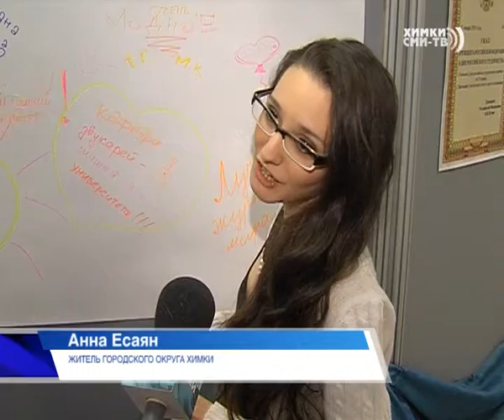Рубрика «Сочи-2014»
До главного спортивного события года остаётся всё меньше времени. Уже 7 февраля над Сочи зажжётся Олимпийский огонь. В преддверии  и на период зимних игр в нашей программе выходит новая рубрика «Сочи-2014». В ней Вы, химчане и гости города, сможете пожелать удачи российской сборной, конкретному спортсмену, команде.